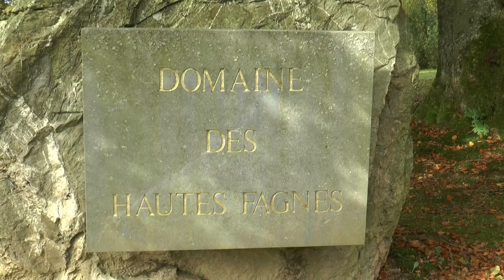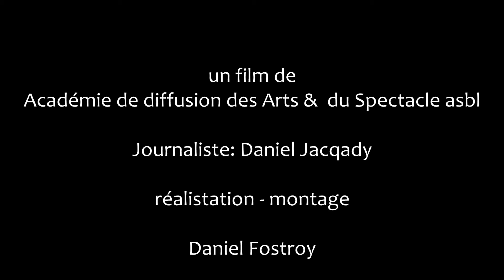Anis Dargaa, peintre-sculpteur surréaliste.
Exposition d'Anis Dargaa, peintre-sculpteur surréaliste, au Domaine des Hautes Fagnes à Ovifat jusqu'au 30 novembre 2014.